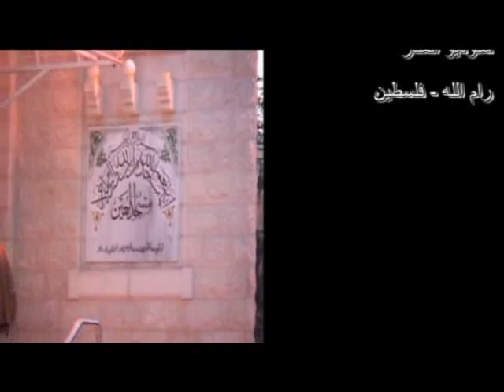بسام جرار- تفسير-" واذكر في الكتاب مريم"ج2